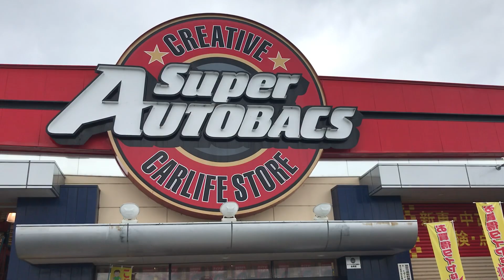2018.10.27 出張「匠の日」in スーパーオートバックス 浜松店 スタートしました！